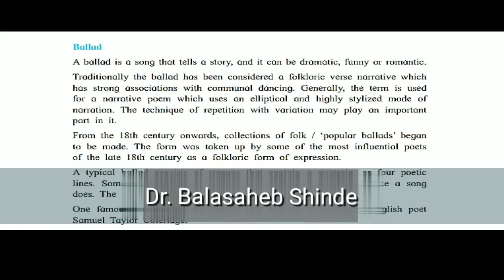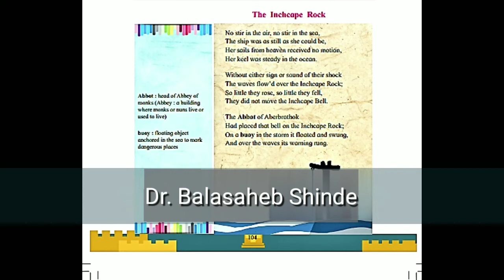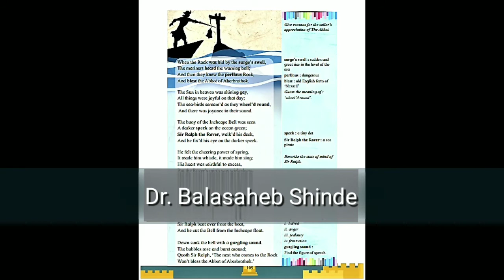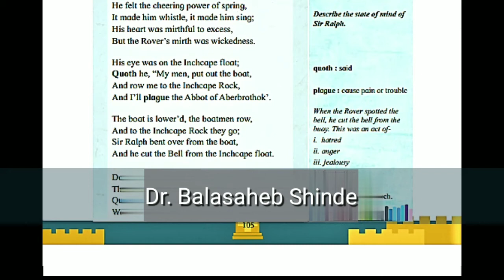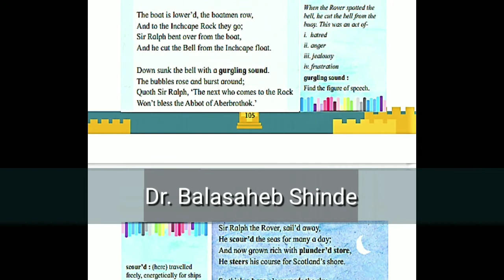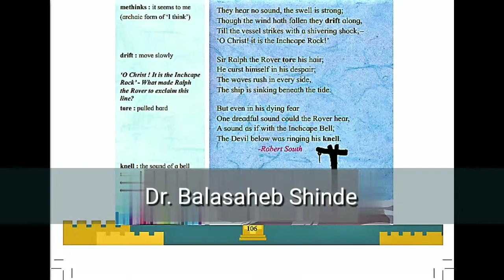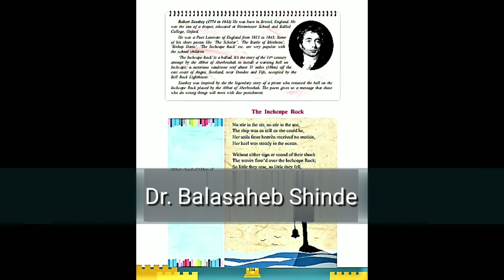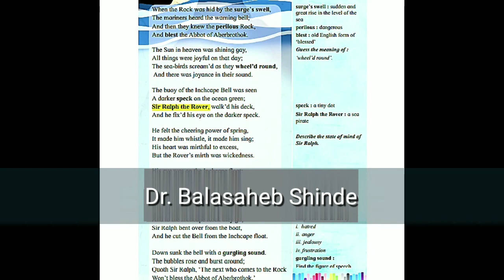The Inchcape Rock by Robert Southey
In this video we will learn the Poem 2.3 The Inchcape Rock by Robert Southey .
0:00 Intro
0:33 About the Poet and Poem
4:10 Line by line Analysis
13:49 Appreciation of Poem
17:23 Figures of Speech
"The Inchcape Rock" is a ballad written by English poet Robert Southey. Published in 1802, it tells the story of a 14th-century attempt by the Abbot of Aberbrothok to install a warning bell on Inchcape, a notorious sandstone reef about 11 miles off the east coast of Scotland.
At the end of video I have discussed Figures of Speech in this Poem and Important questions of Appreciation for Board Exam.

Class 12 English Poem - The Inchcape Rock...